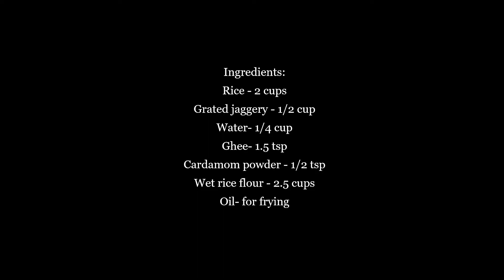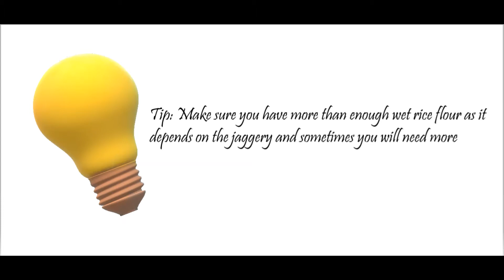Fool Proof Method to Make the Softest Ariselu with Tips |Perfect Sweet for Any Occasion!అరిసెలు# 778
In this video, we show you how to make the softest ariselu by using a fool proof method. We give you some tips too to ensure no room for error! Perfect for any occasion, this will be quick seller!

Ingredients:
Rice - 2 cups
Grated jaggery - 1/2 cup
Wet rice flour - 2.5 cups